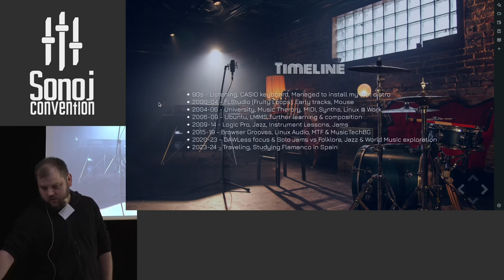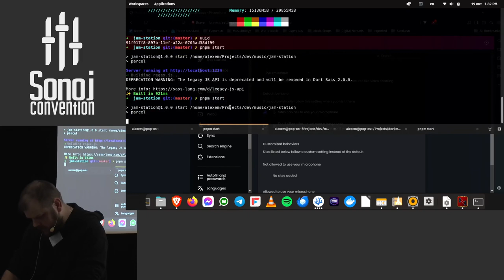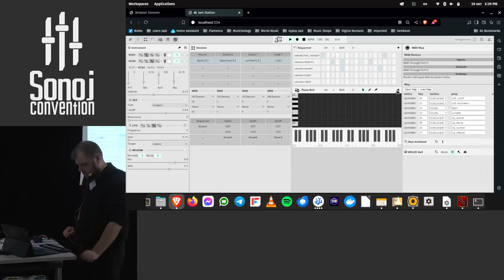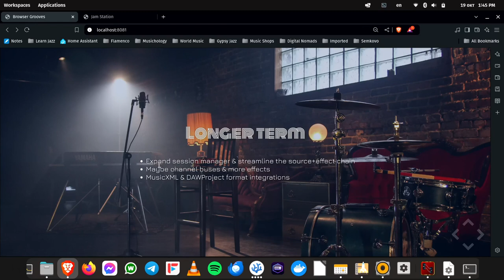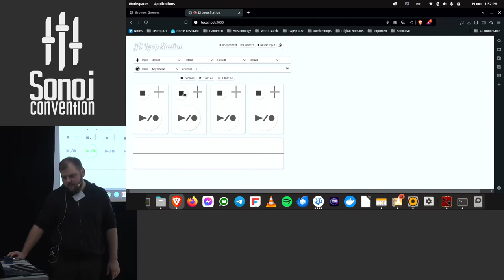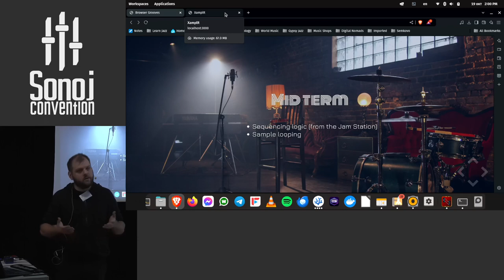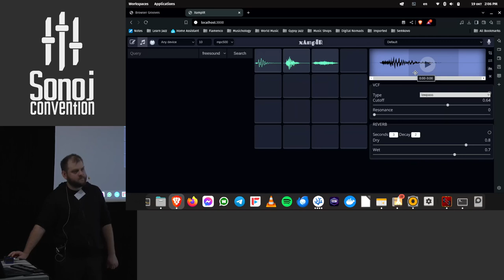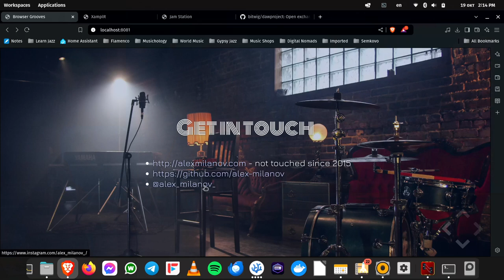Sonoj 2024: Groovebox, Looper & Sampler in the browser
Alex Milanov